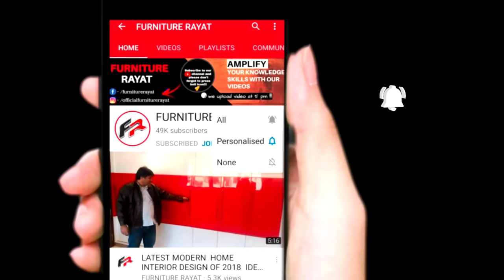Endico SLOK30 Circular Saw - Carpenter/मिस्त्री के बड़े काम का है यह Tool Unboxing In Hindi 2022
Endico always gives you the best quality products and one of them is the Endico Wood Cutter machine.

With all this, we provide you with various features like Adjustable Straight Guide which helps in cutting woods straight, Multi-Directional Dust Exhaust Pipe. Endico wood cutter has a Depth Cutting Capacity of 39MM and it is available with a Line Indicator and Fibre Body that makes the structure of the machine very strong.

The machine is available with a Weight of 3 kg and a Voltage of 230. It has a blade capacity of 5 inch and it is available with No Load AMP 2.0. The power of the machine is 1350 Watt and provides an RPM of 11500. Endico woodcutter SLOK30 helps you in cutting wood in a proper shape and we offer you the best quality made with the latest technology available in the market. Endico became a brand in this field because of its experience and best quality. Our unique features provide you with various facilities and our designs smooths your functioning and make it easy to use for you.

Specifications